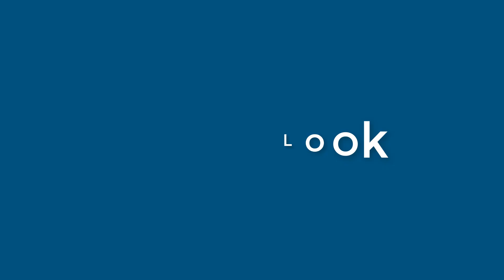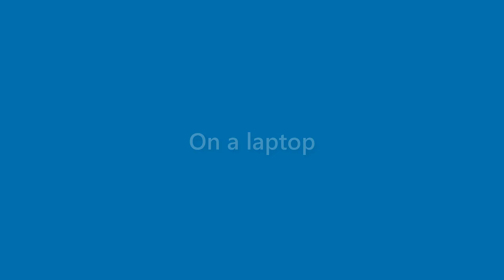Cayden Williams - appearance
Name Look - Cayden Williams - appearance. In this video we present "Cayden Williams" name look and feel in various scenarios.
This video will cover:
How does "Cayden Williams" look as a personal letterhead?
How does "Cayden Williams" look on a business card?
How does "Cayden Williams" look on a computer/laptop screen?
How does "Cayden Williams" look with different background colors?
How does "Cayden Williams" look with various fonts?